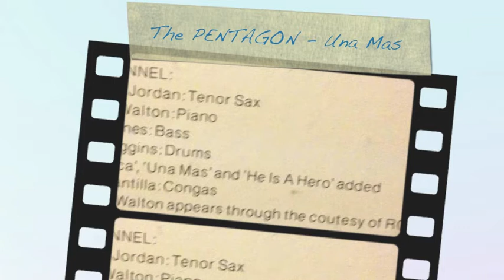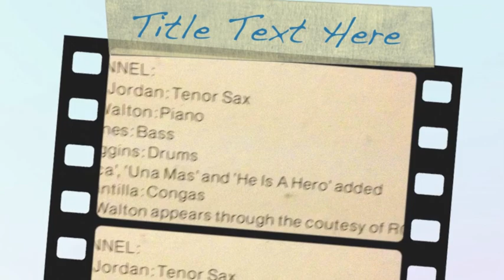The Pentagon - Una Mas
The Pentagon - self title album
Personnel : Clifford Jordan : Tenor sax, Cedar Walton : Piano, Sam Jones : Bass, Billy Higgins : Drums, Ray Mantilla : Congas